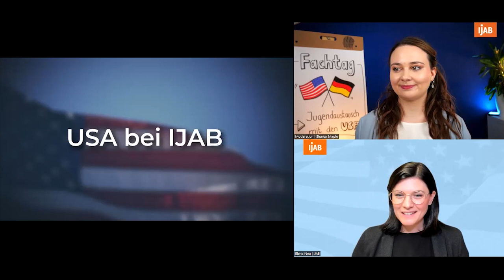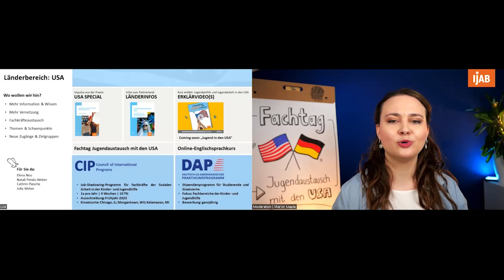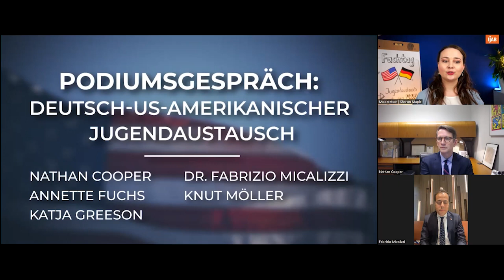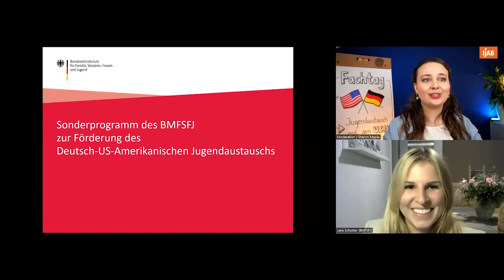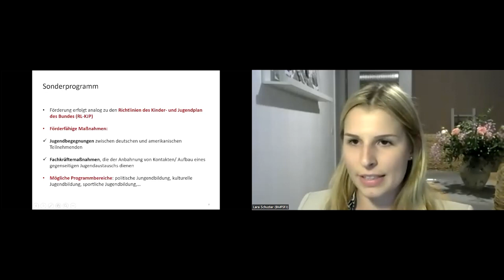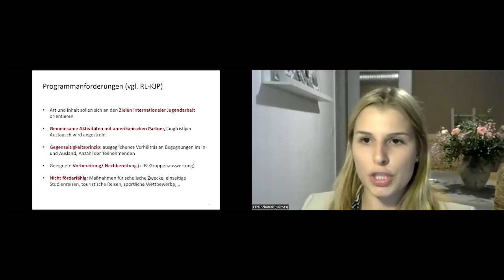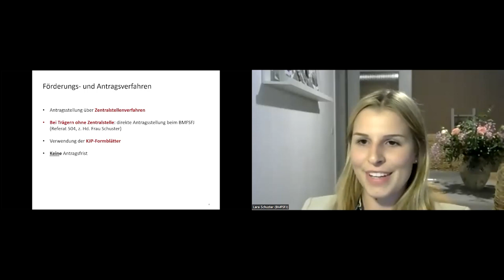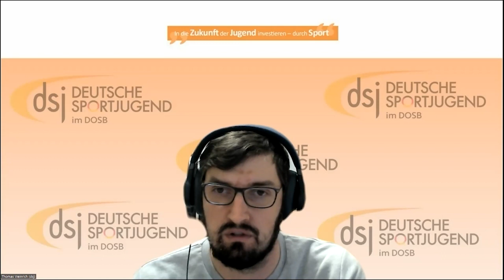Fachtag Jugendaustausch mit den USA: Chancen und Herausforderungen im transatlantischen Austausch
Dies ist der gekürzte Mitschnitt des digitalen Fachtags „Jugendaustausch mit den USA“, zu dem IJAB im Auftrag des Bundesministeriums für Familie, Senioren, Frauen und Jugend (BMFSFJ) am 3. November 2022 eingeladen hat.

Interessierte am Jugendaustausch mit den USA können hier nochmals einen Einblick in die wichtigsten Inputs und Diskussionen des Tages erhalten.
Aufgezeichnet wurden nur Programminhalte, die im Plenum stattgefunden haben. Durch den Tag führt Moderatorin Sharon Maple.

Programm

00:00:00 Start und Grußworte | Daniel Poli, Direktor von IJAB

00:06:05 USA bei IJAB | Elena Neu, IJAB

00:22:11 Entwicklungen im transatlantischen Jugendaustausch mit den USA | Nathan Cooper, Stellvertretender Kulturattaché, U.S. Botschaft Berlin

00:31:56 Podiumsgespräch Deutsch-US-Amerikanischer Jugendaustausch | Mit Nathan Cooper, Stellvertretender Kulturattaché in der U.S. Botschaft Berlin, Annette Fuchs, Leiterin der Kolping Jugendgemeinschaftsdienste, Katja Greeson, Program Officer im Transatlantik Programm beim Aspen Institute, Dr. Fabrizio Micalizzi, Persönlicher Referent des Koordinators für die Transatlantische Zusammenarbeit Michael Link, MdB, im Auswärtigen Amt und Knut Möller, Geschäftsführer bei YFU – Deutsches Youth For Understanding Komitee e. V. und Mitglied des Runden Tisches USA

01:13:00 Sonderprogramm zur Förderung von deutsch-US-amerikanischem Jugendaustausch | Lara Schuster, BMFSFJ

01:23:50 Erkenntnisse und Perspektiven der Breakout-Sessions zu Good Practice im transatlantischen Jugendaustausch

01:54:26 Ausklang